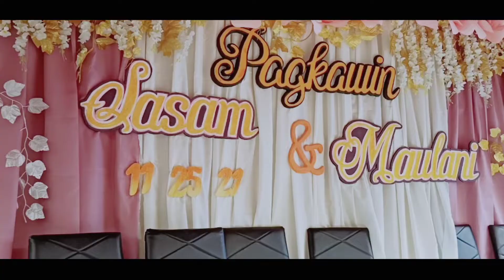Lloyd x Misra Wedding Video